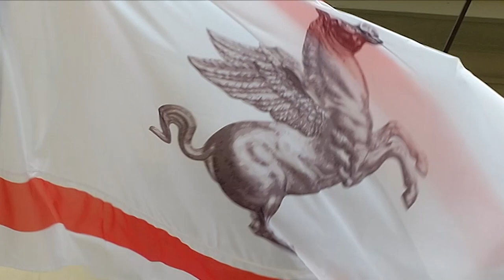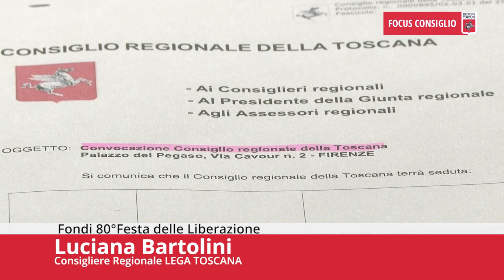Toscana TV FOCUS CONSIGLIO Puntata507 10Feb24